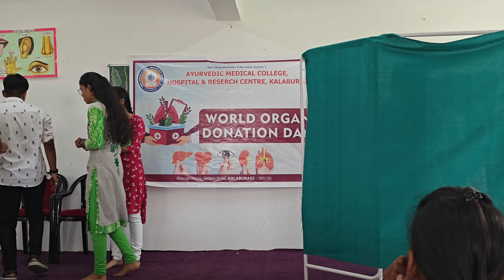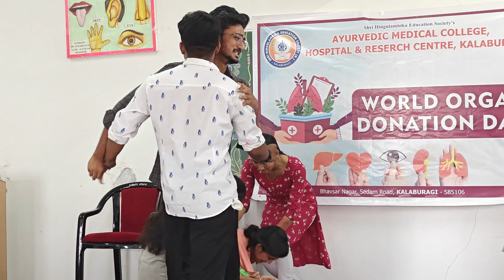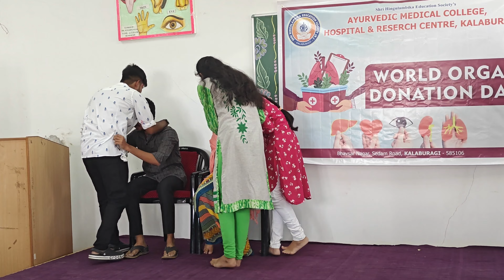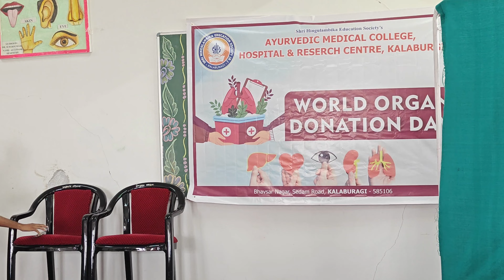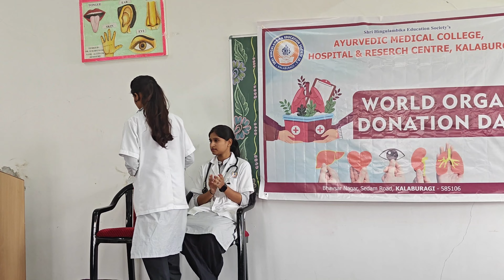Skit Performed by BAMS 1st Year Students on Organ Donation...